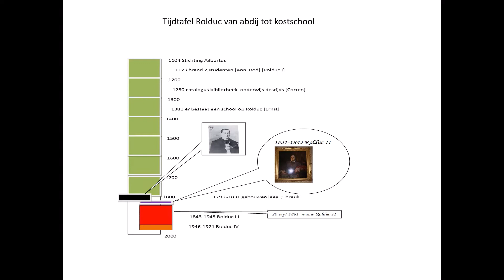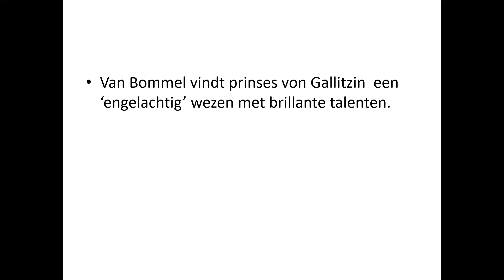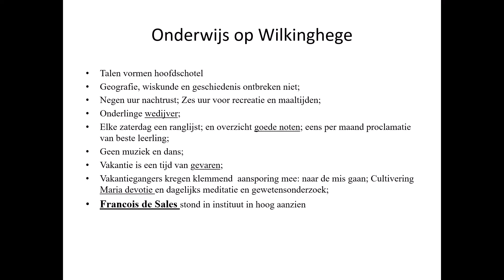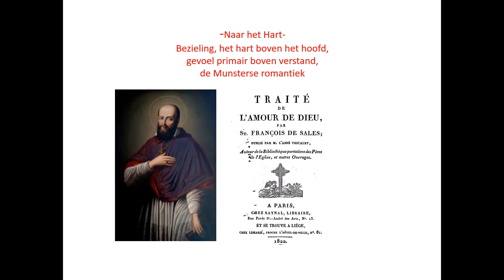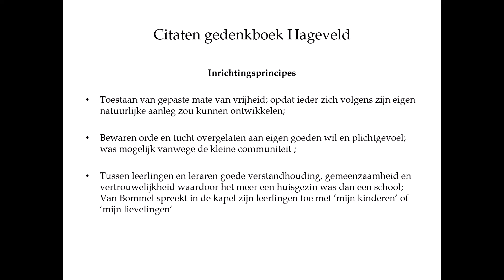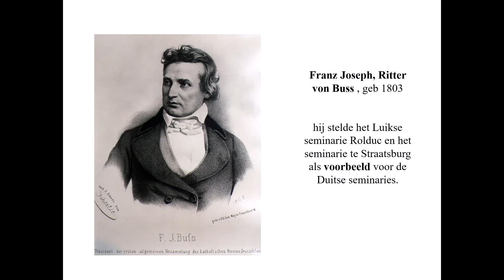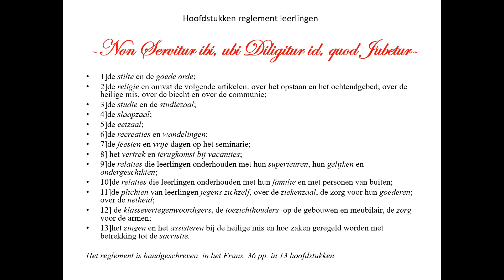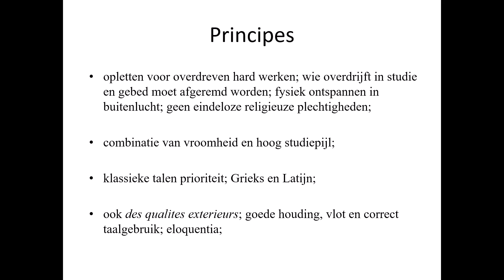Rolduc Thema Cornelius Van Bommel tweede stichter Rolduc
Cornelius van Bommel heeft het seminarie van 1831 volgens een aantal principes ingericht en die principes zijn geldig en voelbaar geweest voor de kostschool Rolduc zoals die geweest is tot ver in de twintigste eeuw. De video is gemaakt op basis van een lezing die ik gehouden heb voor de rondleiders op Rolduc.